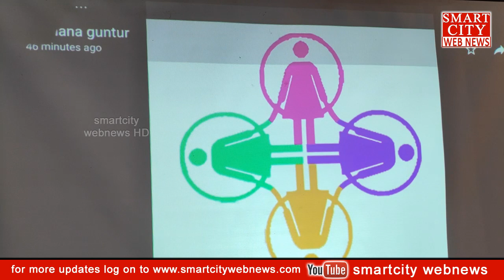smartcity: సమాజానికి చెయూతగా EQ- ఎలిగెంట్‌ క్వాట్రో Event Management...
smartcity webnews: సమాజానికి చెయూతగా EQ- ఎలిగెంట్‌ క్వాట్రో Event Management...